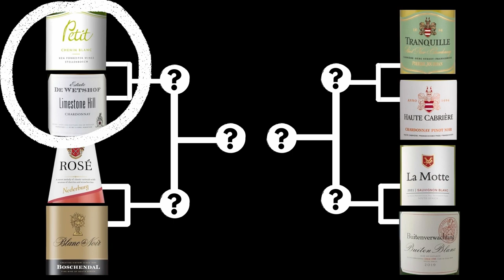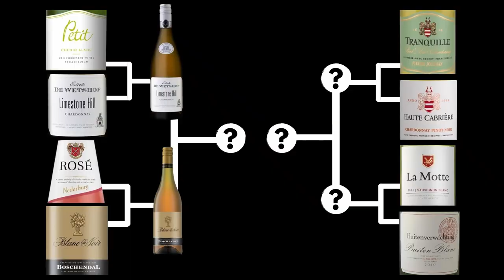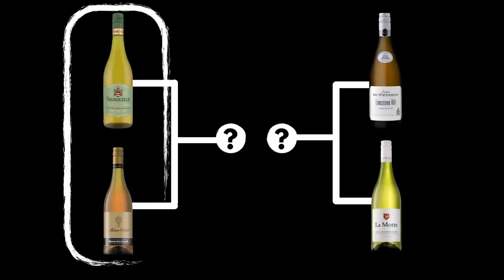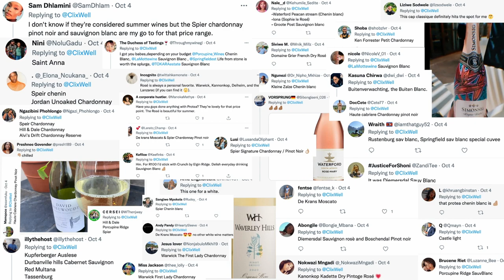SUMMER KNOCK-OUT | THE BEST WINE FOR SUMMER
What’s good beloved! Welcome to an all-new (barely coherent) vino noir, summer knock-out edition 🥊

Today we’re tasting wines head-to-head to find the undeniably best wine for summer (under about R100).

Round 1: 02:11
Round 2: 04:42
Round 3: 07:04
The greatest upset of all time: 10:14
Round 4: 11:21
Semi-finals (pink): 15:44
Semi-finals (white): 18:30
FINALE 🏆:  20:15
Your tweets: 23:06

Pick your fighter below ⬇️
Boschendal Blanc De Noir
Buitenverwachting Buiten Blanc
Haute Cabrière Chardonnay Pinot Noir
Ken Forrester Petite Chenin Blanc
La Motte Sauvignon Blanc
Limestone Hill Chardonnay
Nederburg Rosé
Pierre Jordan Tranquille